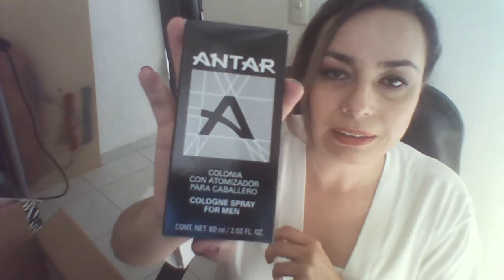Unboxing Fuller Campaña #6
Campaña #6 de Fuller, lo que llegó:
My Melodi
Antar negro
Forte Gel alcanforado
Terapie Menta
Luminous
Arnica Spray
Delineadores de labios edición especial
Salvvaggio
y más